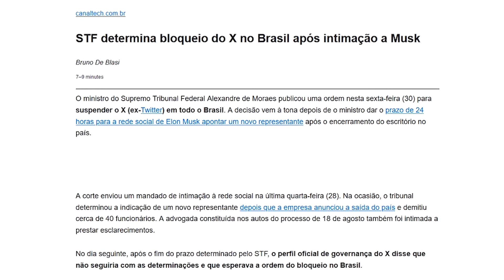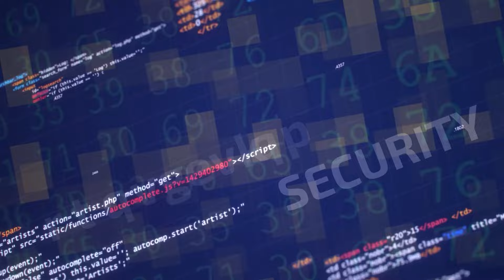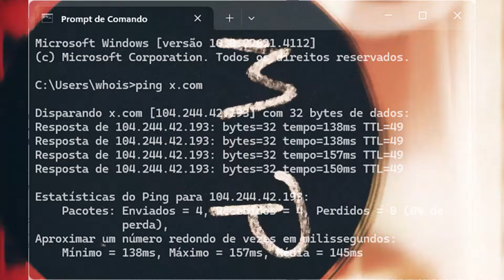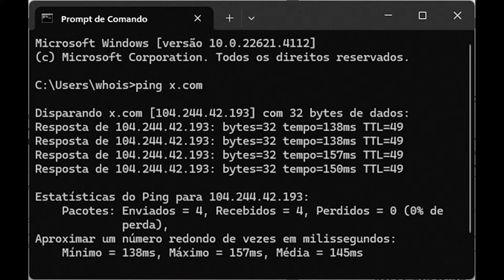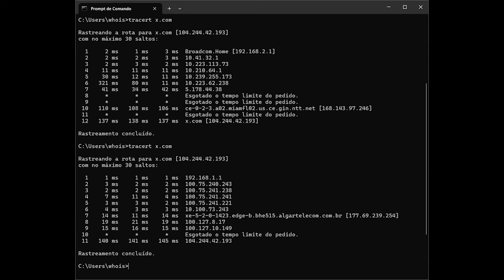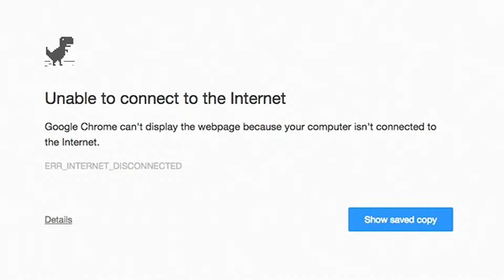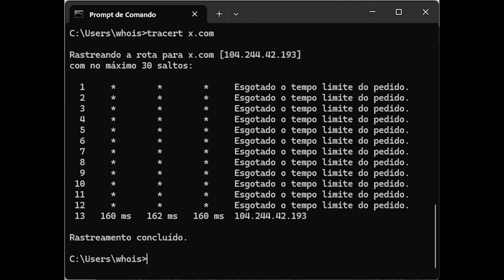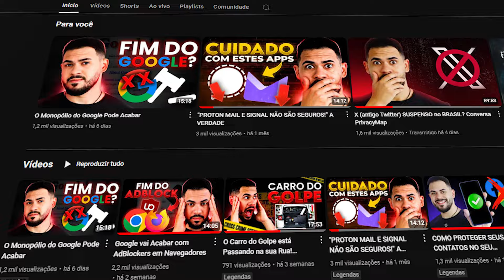VPNs são DETECTÁVEIS? X SUSPENSO no BRASIL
🔐Conheça nossos Treinamentos & Programas de Mentoria, recupere sua privacidade e tenha dispositivos seguros e privados!

🛡️RECOMENDAÇÕES DE REDES PRIVADAS E VPNS

Se você não esteve numa caverna nesses últimos dias, o ministro do STF Alexandre de Moraes em decisão, suspendeu a plataforma X, antigo Twitter agora de Elon Musk no Brasil.

Também foi estabelecida uma multa diária de R$ 50.000 para quem usar “subterfúgios tecnológicos", como VPN, para continuar usando o X no Brasil. E na decisão, o magistrado deu 5 dias pra que a Apple e Google no Brasil inviabilizem a utilização do aplicativo do X pelos usuários dos sistema iOS e Android, e retirem o aplicativo da Apple Store e do Google Play Store.

Aplicativos de VPN também entraram na decisão inclusive sendo citados como: Proton VPN, Express VPN, NordVPN, Surfshark entre outros. Na própria sexta-feira, fizemos uma live cobrindo as informações iniciais do caso e no vídeo de hoje nós vamos entender como esse bloqueio de plataformas é realizado na prática e se usado desses subterfúgios, como provedores de internet conseguem detectar conexões VPNs, Proxy ou TOR.

1984 - George Orwell
Edward Snowden - Eterna vigilância: Como montei e desvendei o maior sistema de espionagem do mundo
Murray Rothbard - O que o governo fez com o nosso dinheiro?

Faraday Bag Simples

Capítulos
0:00 - Introdução
1:09 - O que está acontecendo com o banimento do X?
2:24 - Como funciona o Roteamento de Tráfego?
04:40 - Como funciona o bloqueio?
06:07 - Bloqueios são comuns no Brasil?
06:54 - Funciona o bloqueio de VPNs?
09:28 - Como Rede Tor e VPNs contornam esses bloqueios?
11:55 - O real motivo para usar VPN ou Rede Tor
14:26 - Somente ISTO protegerá sua liberdade e privacidade